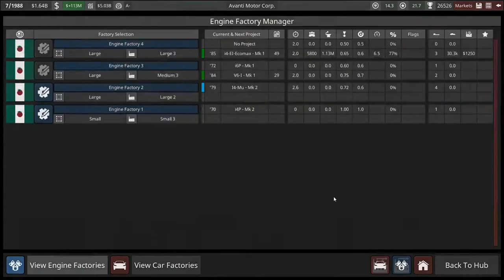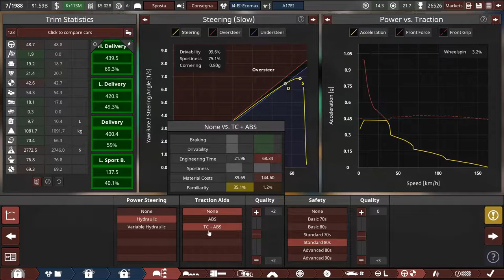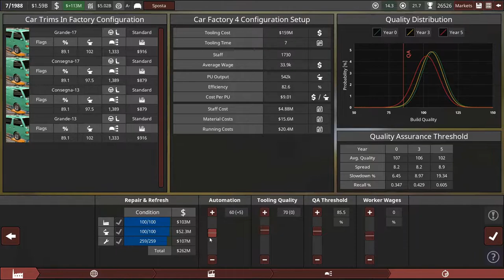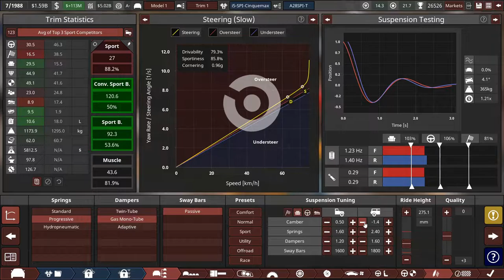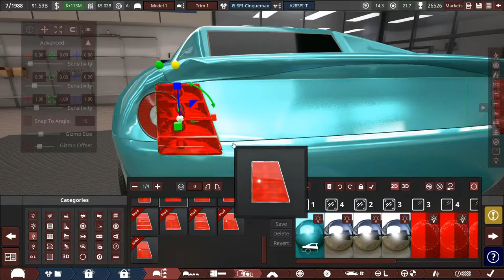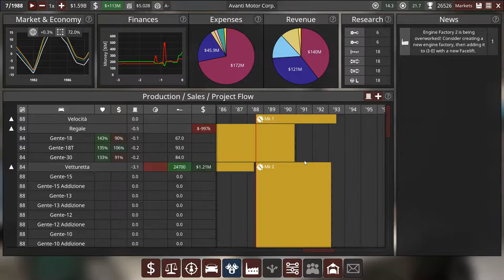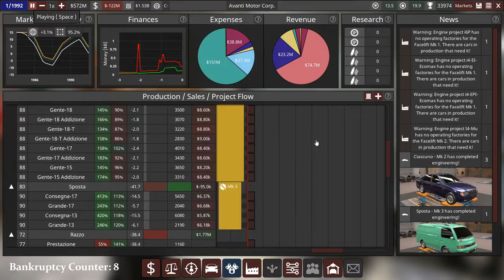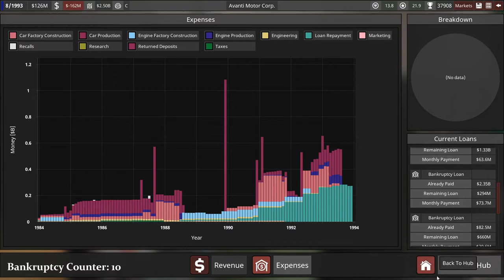New Sports Car! ..BANKRUPTCY? | Automation Campaign: EP 12 - Avanti Motor Corp.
Hey Guys, Hope your all doing well! In todays video we will continue in time, and face a serious threat of bankruptcy?.. Only one way to find out!

Editing done Juicy Pineapple!